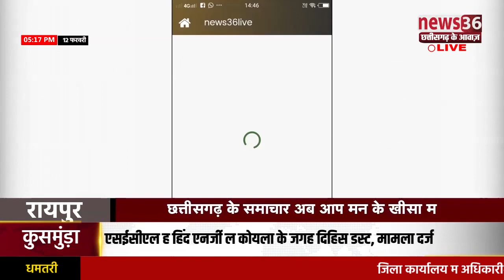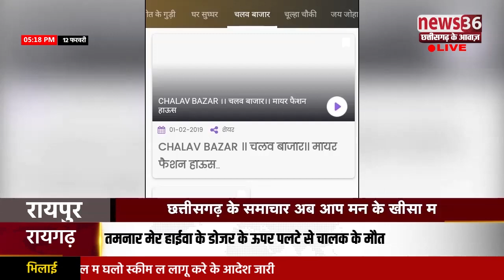news36 के मोबाइल ऐप्प होइस लांच